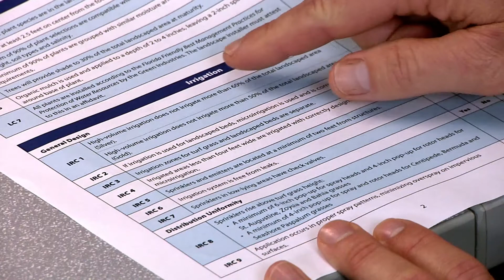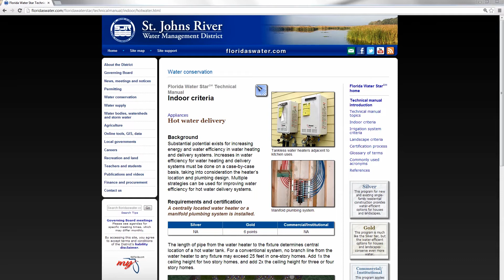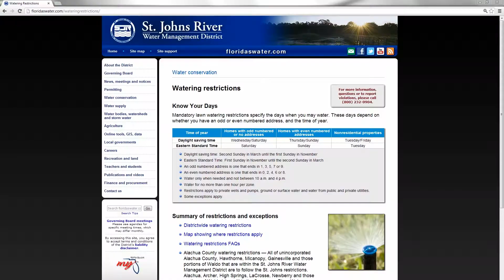Florida Water Star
The Florida Water Star program is a voluntary certification program for new residential and commercial construction and existing home renovation. The program encourages water efficiency in appliances, plumbing fixtures, irrigation systems and landscapes, as well as water quality benefits from best management practices in landscapes.